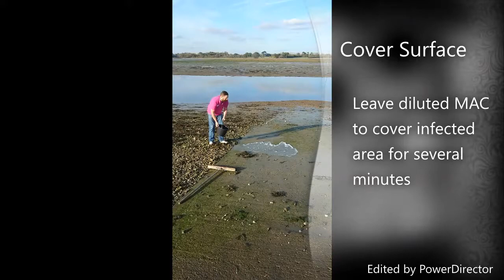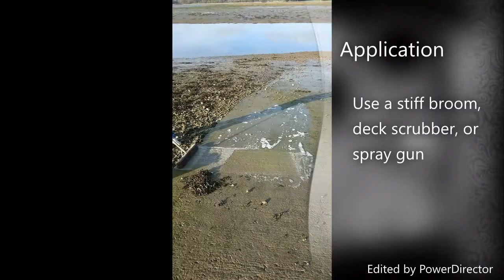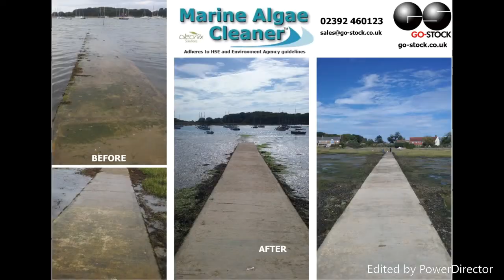Marine Algae Cleaner™ Application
The eco-friendly and effective way to clean away algae from any hard surface.
A non-biocide that cleans and slows regrowth all in one.